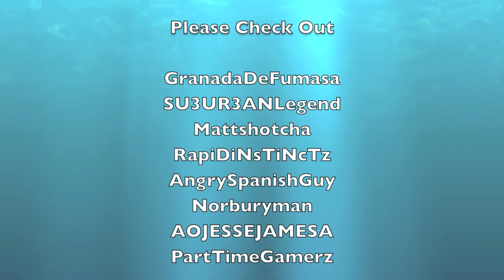MOH: Im A Lead Farmer! on Garmzir Town TA